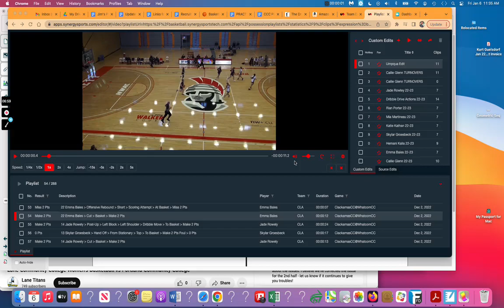ROCKET Action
Double Cut action to flatten the defense and attack the sag and switch

Championship Productions:  Kurt Guelsdorf
Dribble Drive Entries and Sets
Multiple Press System

Dribble Drive A to Z Course with Marc Hart:  13 Chapters--Webinar

Dribble Drive A to Z Book with Marc Hart

Chicago and Chase Actions for any Offense: Kurt Guelsdorf

60 Seconds with KG:  Episodes 1-25
Based on my Twitter “60 Seconds with KG” Episodes

Kurt Guelsdorf Webinar Bundle:  Dribble Drive, Multiple Presses, Special Situations